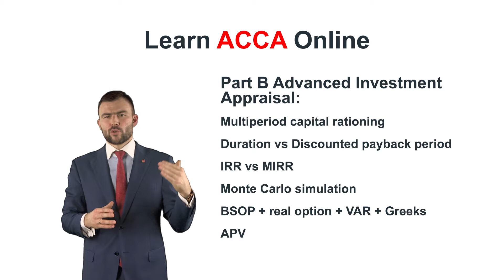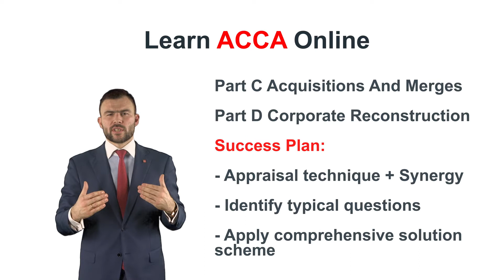ACCA Advanced Financial Management (AFM)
Готовимся к экзамену ACCA Advanced Financial Management (AFM) вместе с Learn ACCA online